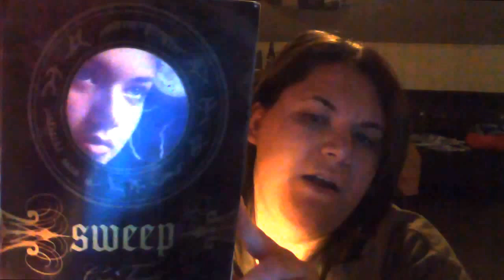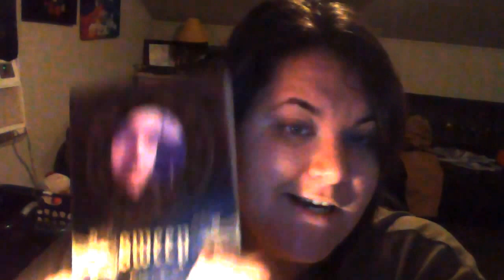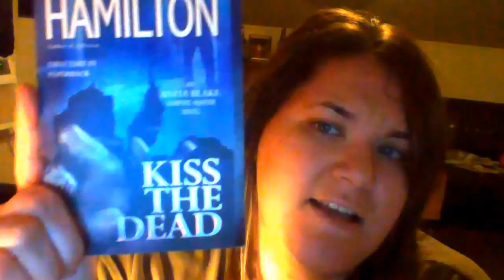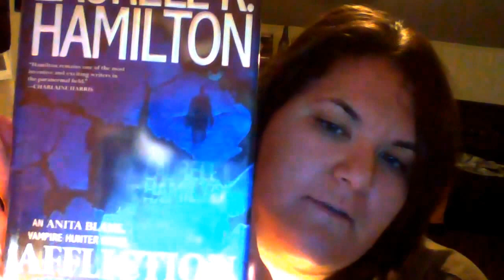Review: The Sweep Series By Cate Tiernan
Some spoilers if you haven't read the series. Fifteen books in all. Don't watch if you do not like paranormal stuffffs...

Couldn't get her website to load, but if you like them and want to buy you can check out your local bookstore or buy on amazon.

Or, if you'd just like to know more here's a helpful wiki link that may or may not have correct information. Cheers